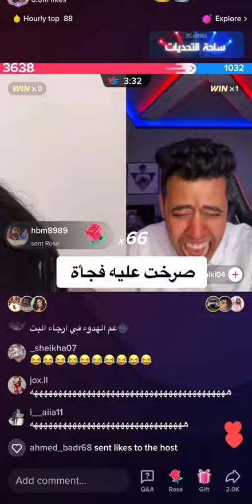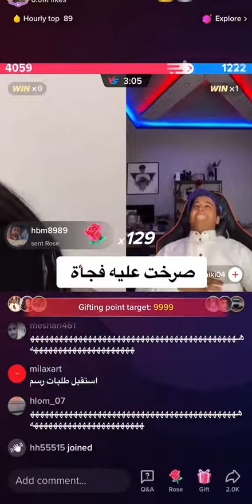بث ميثاء و سبايكي مضحك جدا وسبايكي يضحك الجميع